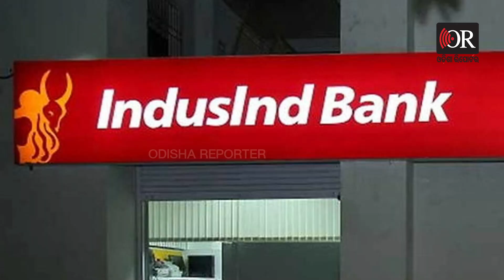ବୁଖାରୀ କଲ୍ ଲିଷ୍ଟରେ ବଡବଡିଆ ! | Odisha Reporter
ବୁଖାରୀର କଲ୍ ଡିଟେଲ୍ସ ରେକର୍ଡରୁ ମିଳିଲା ସାଂଘାତିକ ତଥ୍ୟ। କାହାକୁ କଲ କରୁଥିଲା କାହା ସହିତ ନିୟମିତ ଯୋଗାଯୋଗରେ ଥିଲା ତାର ତଥ୍ୟ ଲାଗିଛି ଏସଟିଏଫ ହାତରେ। ଏକାଧିକ ଲୋକଙ୍କ ସହ ହ୍ବାଟ୍ସ ଆପରେ ଚାଟ୍ କରୁଥିଲା ବୁଖାରୀ । କିଛି ଯୁବତୀଙ୍କ ସହ ବି ଯୋଗାଯୋଗରେ ଥିଲା। ଡିଲିଟ୍ ହୋଇଥିବା ଭଏସ୍  ମେସେଜ ରିକଭରି ହୋଇଥିବା ସୂଚନା ମିଳିଛି